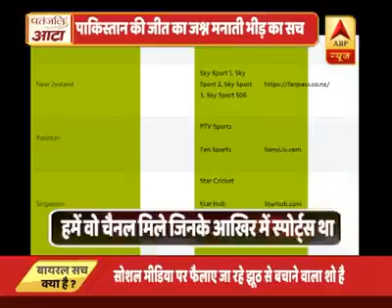Mira road mosque fake video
Please first confirm than hate muslim this the truth of mira road mumbai cricket celebration Pakistan win over india